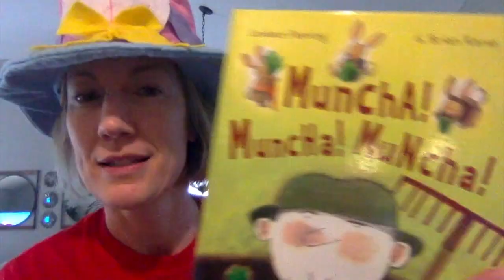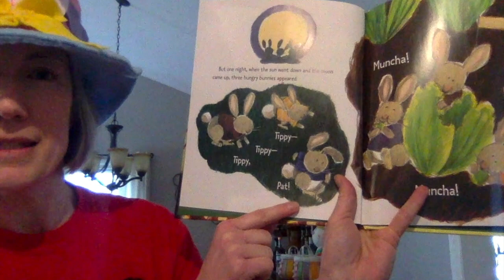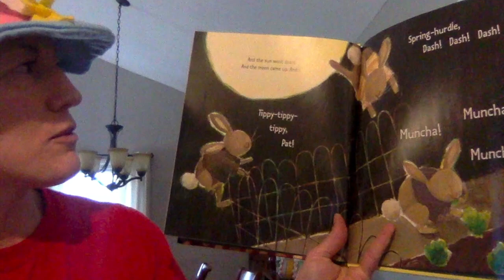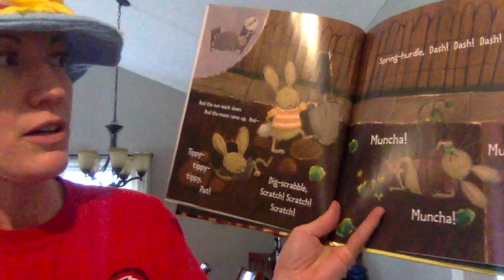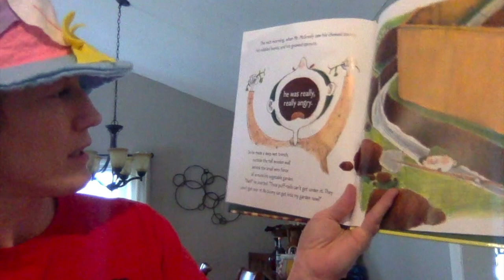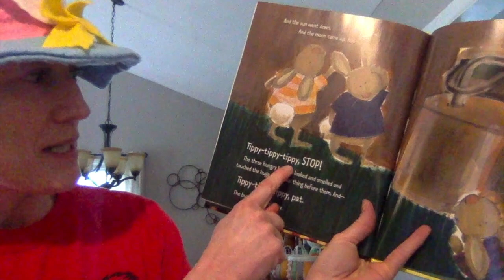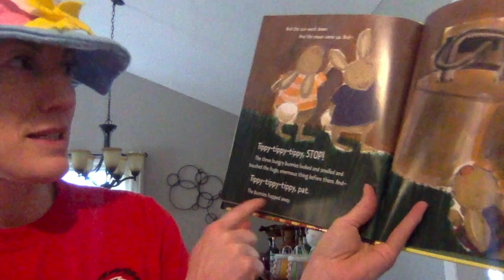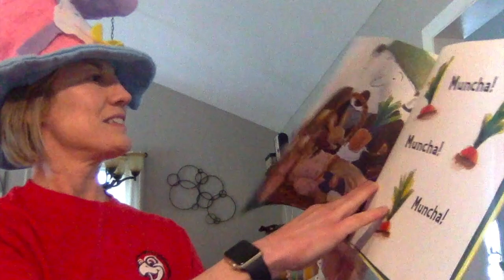Munch! Muncha! Muncha!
Muncha! Muncha! Muncha! Written by Candace Fleming Illustrated by G. Brian Karas